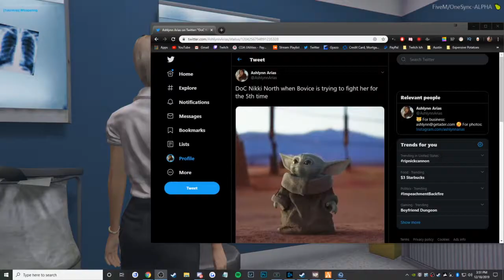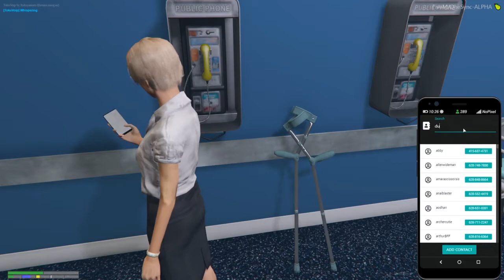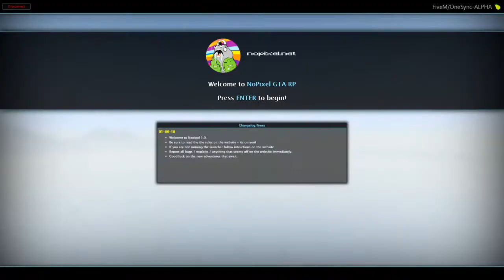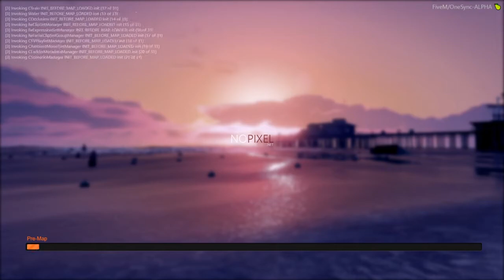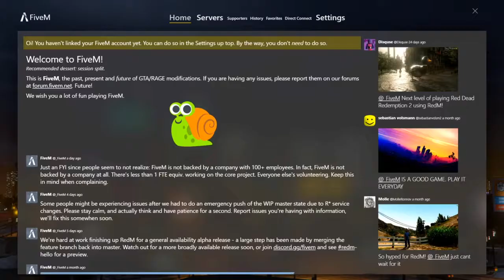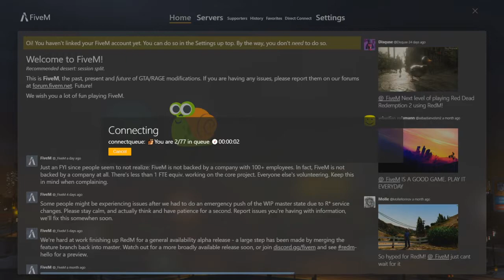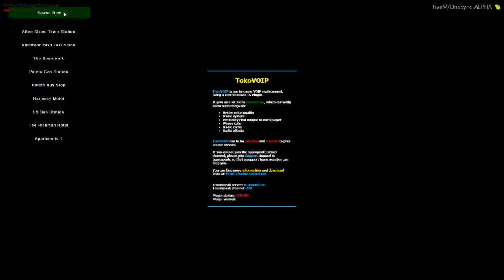(10/12/2019) "Brenda then Nikki DoC | NoPixel | !insta !discord"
As of February of 2020 this archive is no longer maintained.